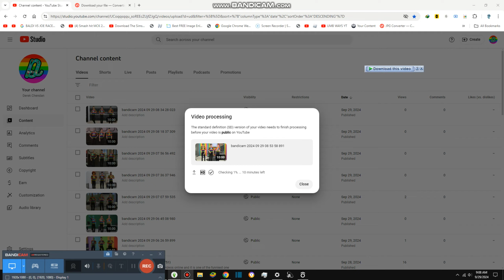Making Cookies and Cream Cake {10,760}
Today we are making cookies and cream cake and it is so sweet guys, drink water afterwards